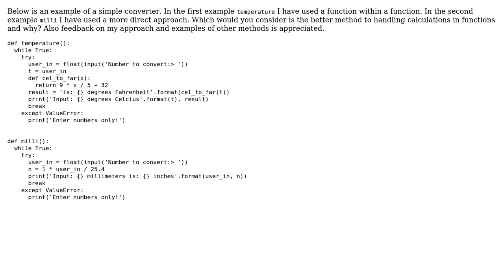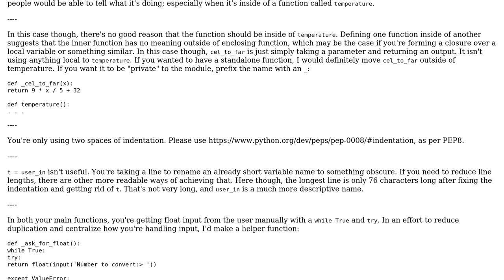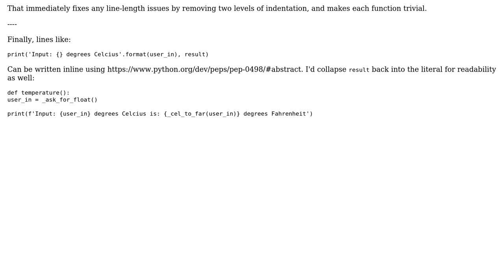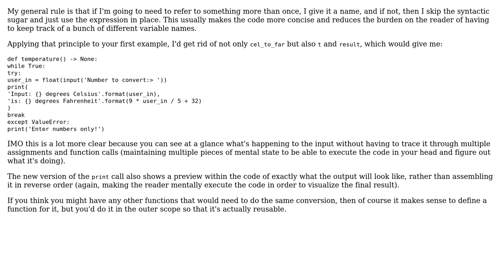Code Review: Simple converter: Is it better to use a function within a function? (2 Solutions!!)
Code Review: Simple converter: Is it better to use a function within a function?

With thanks & praise to God, and with thanks to the many people who have made this project possible! | Content (except music & images) licensed under CC BY-SA | Music | Images & others | With thanks to user Samwise user Carcigenicate user Barb and the Stack Exchange Network Trademarks are property of their respective owners. You are responsible for your own actions.